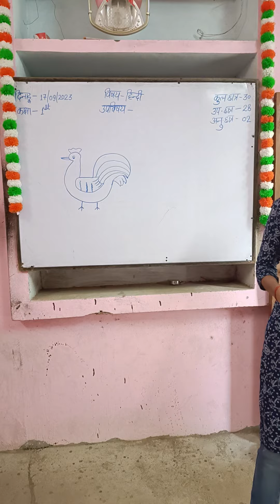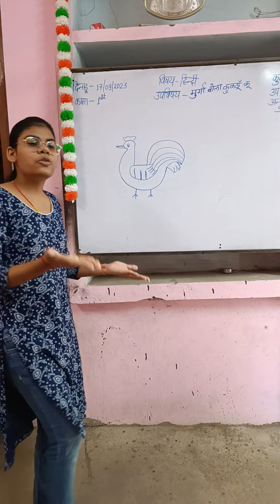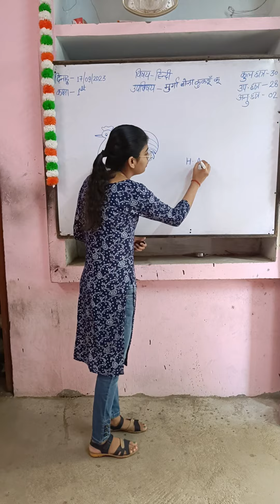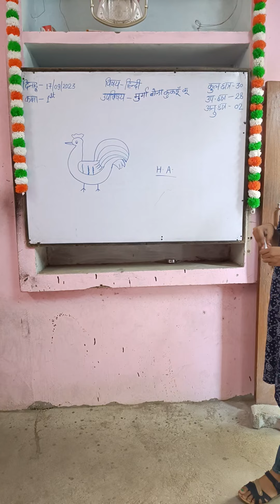kvs prt demo teaching with interview🔥🔥 new topic start with activity✌✌kvs